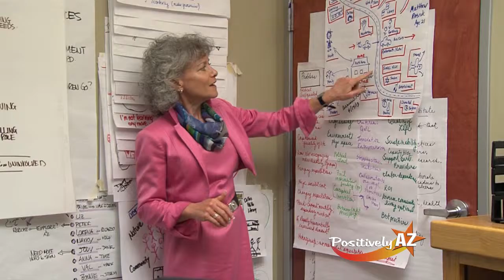POsitively Arizona - SARRC - McDonalds